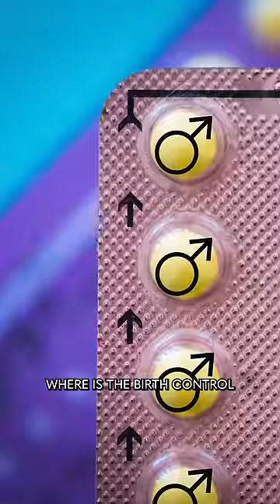Would You Take This Male Birth Control Pill?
Where is the birth control pill for men? This is something we’ve been hearing is “just around the corner” for years. Now, a new study in Nature holds some interesting promise. Here's how it works and why it matters...